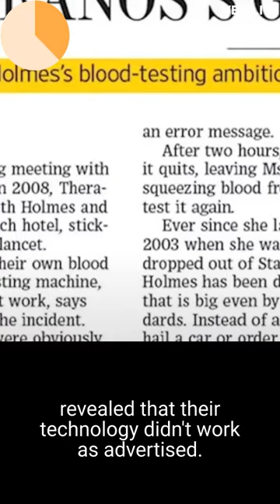Theranos: The Hype, The Fraud#shorts